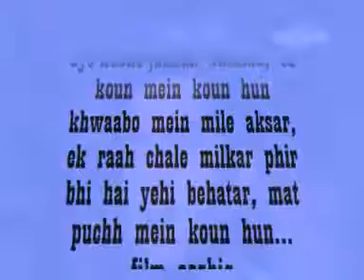mehtab tera chehra kis khwab mein dekha thaAashiq 1962Mukesh LataShailendra0p